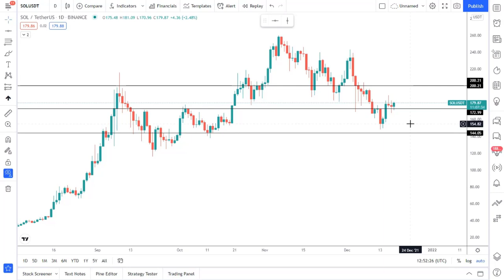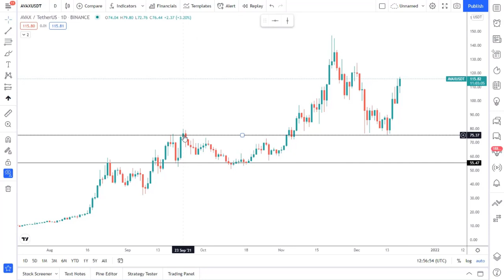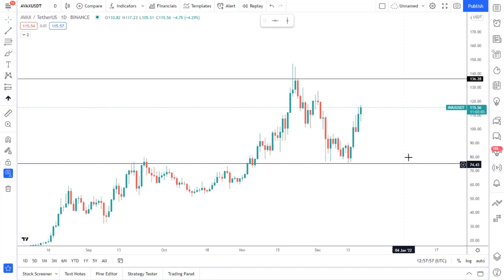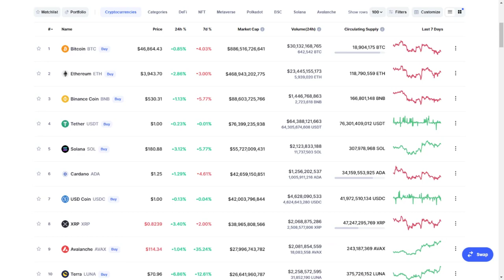More price crash for bitcoin? This is why | Market Review 018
Why more price crash may be incoming for bitcoin.

I teach you the different ways you can make money online.

If you like my videos and would like to support me, you can do so here.